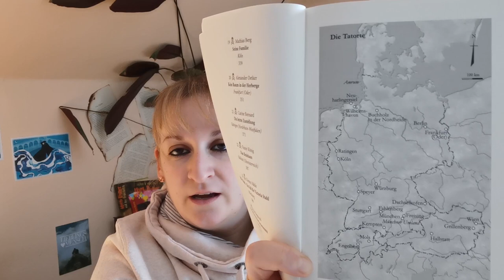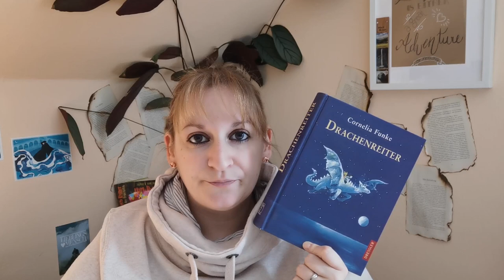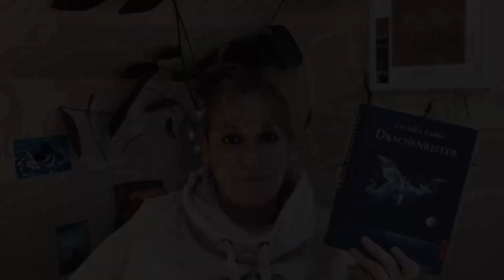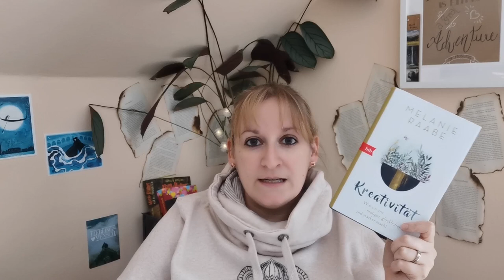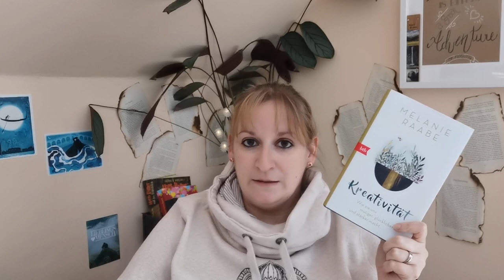[LESEmonat] Zuletzt gelesene Bücher und Neuzugänge im Januar 2023 | Irgendwo ist immer Sommer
Es wird nochmal weihnachtlich, wir fliegen auf einem Drachen Richtung Himalaya, machen eine Zeitreise in die Hippie-Jahrzehnte und stoßen schließlich mit einem Glas Feuerzangenbowle an. Viel Spaß! :-)

Erwähnte Bücher:
WINTER, WEIHRAUCH, WASSERLEICHE - diverse Autor/innen
ARCADIA - Lauren Groff
DRACHENREITER - Cornelia Funke
DIE FEUERZANGENBOWLE - Heinrich Spoerl
FASZINIERENDE ZUGSPITZE - Bernd Ritschel & Tom Dauer
KREATIVITÄT - Melanie Raabe

Das Video enthält unbezahlte Werbung durch Markennennung.

Servus und bis bald
Eure Dany :-)